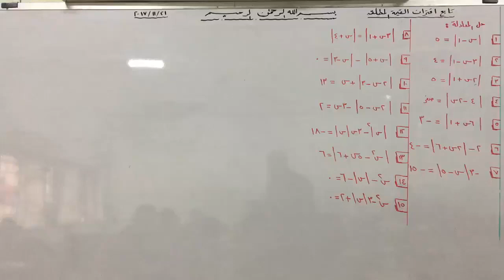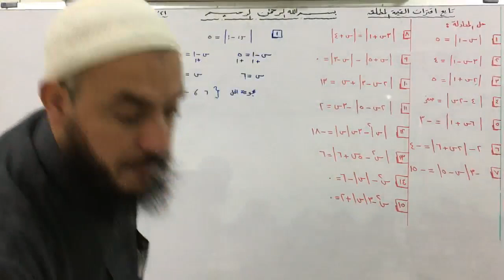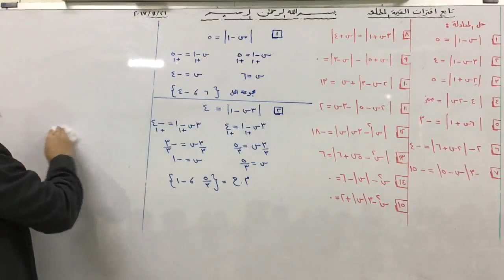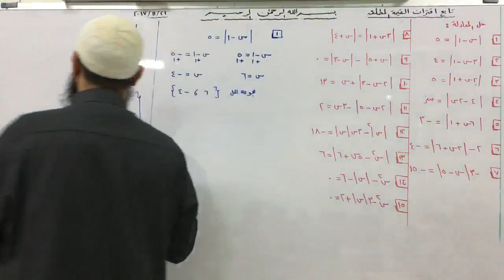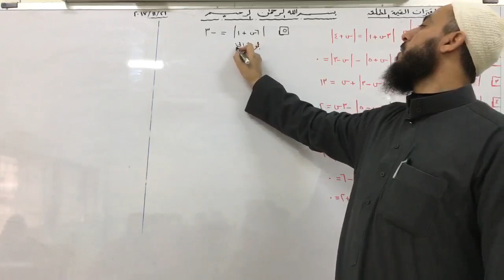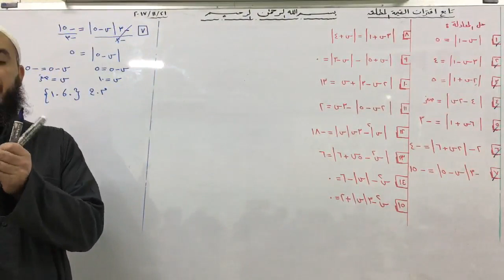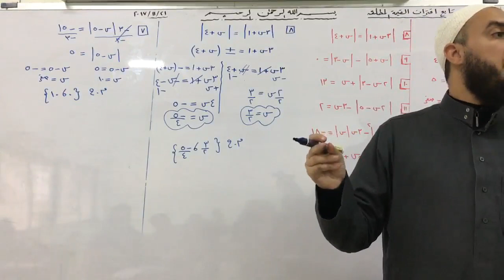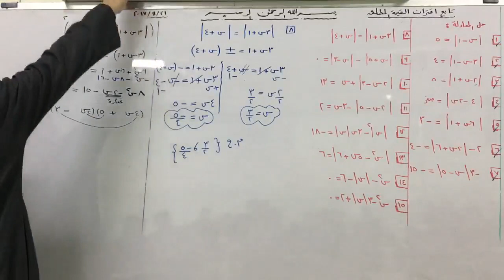(063) اقتران القيمة المطلقة 03 حل المعادلة 01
الرياضيات أول ثانوي علمي  1 ث علمي
الاقترانات | اقتران القيمة المطلقة 03 | حل المعادلة 01
الفصل الأول
الأستاذ صادق ذياب
رابط صفحتي على الفيس بوك